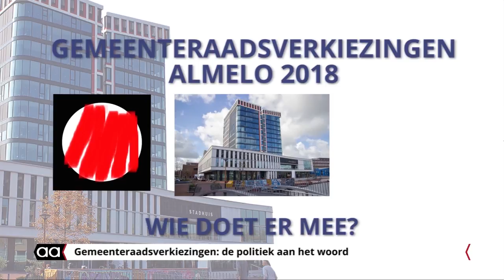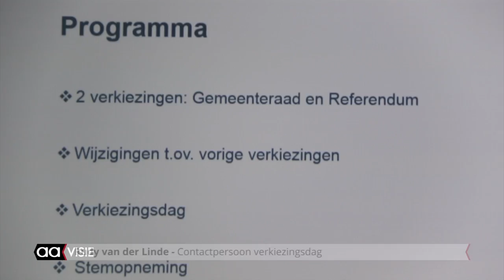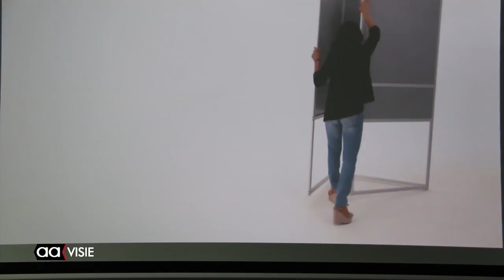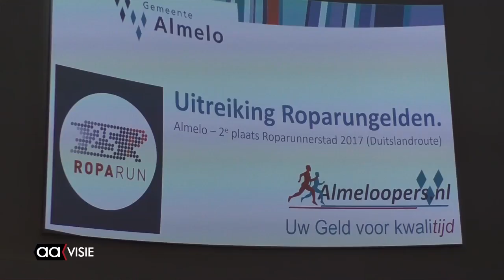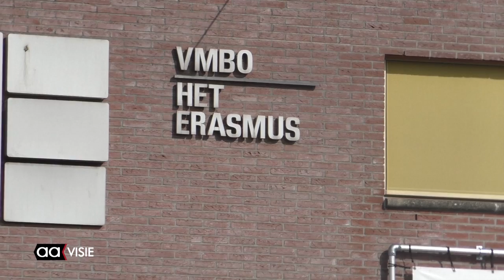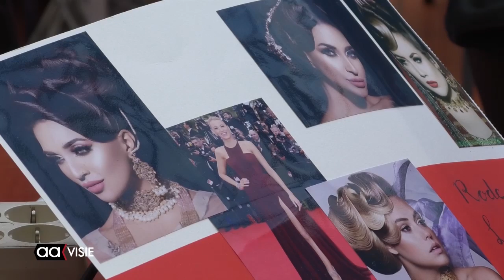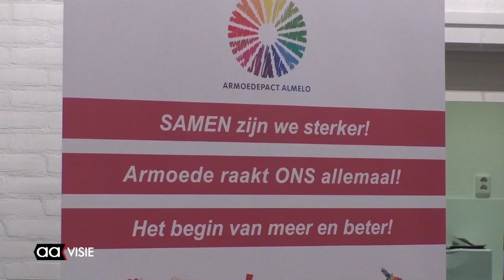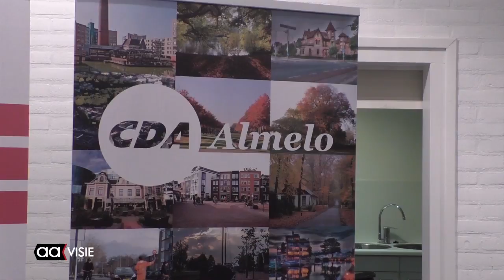Allemaal Almelo week 11, maart 2018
Julia Bel wint Voice of Almelo, Stembusvoorzitters, Uitreiking Roparungelden, Hair Award bij ROC, Minister De Jonge bij De Driehoek, Circus Erasmini, Zendtijd voor Politieke Partijen en de AAgenda voor deze week.